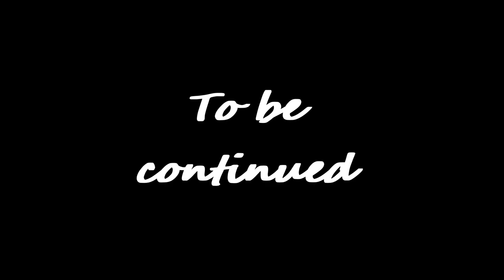We doing a isekai LN Genshin Impact Archon Quests CH 2 41